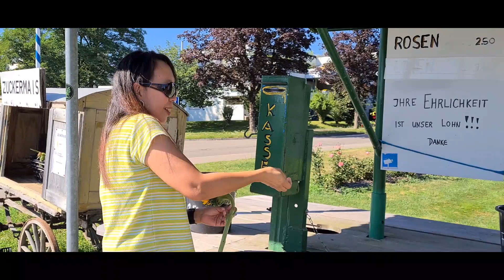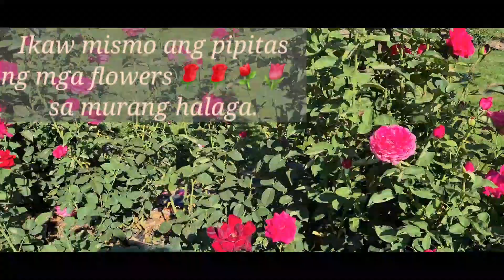SUNFLOWER FIELD -SUMMER TIME | SWITZERLAND | MIMINGSTYLE | PILIPINA SA SWITZERLAND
Sunflower field at Flower field,napakagandang tingnan ng mga flowers,pwedeng ikaw mismo ang pipitas sa murang halaga..
Walang kahera pero may box na kung saan duon mo ihuhulog ang bayad mo,kaya naman dapat " Honesty is the best Policy".